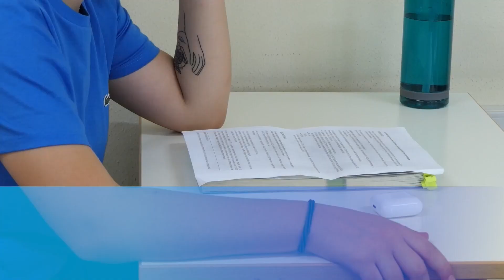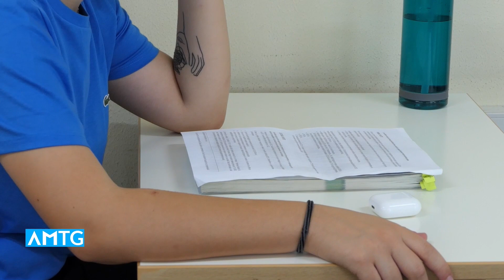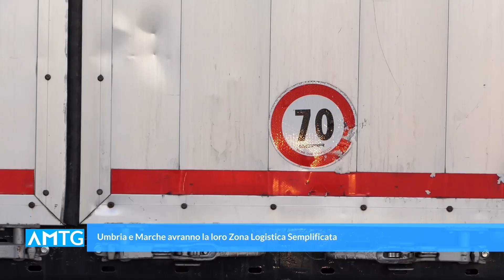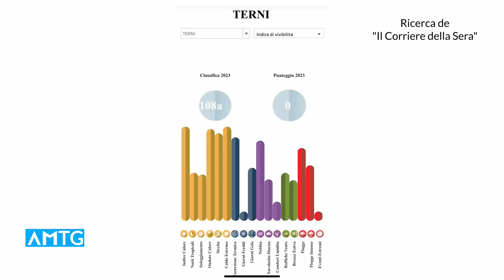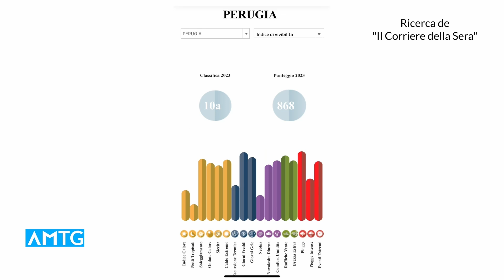Telegiornale dell'Umbria - Edizione delle 20.00 del 20 giugno 2024